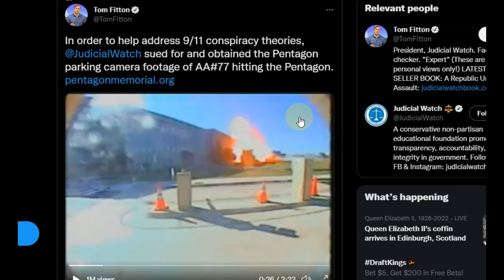AA 77 Pentagon Crash Footage Upscaled to 4k and slowed 10x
As the only plane footage for one of the most video secure places in the US, this is obviously unacceptable. As our energies are distracted and dispersed, it is made to seem like we do not demand more.